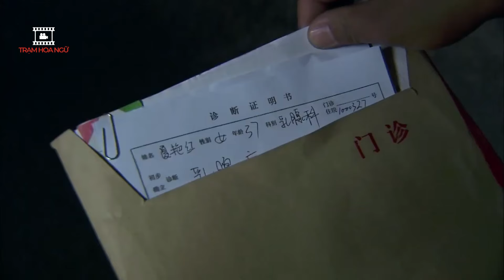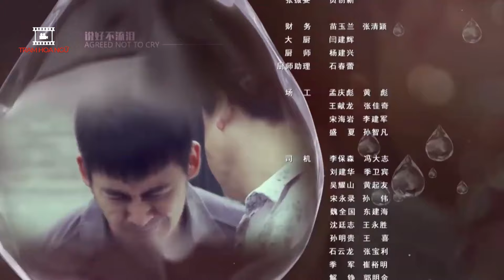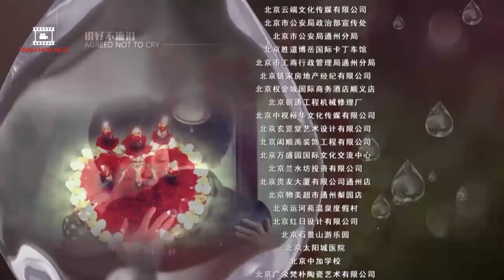Hứa Không Được Khóc - Tập 35 I Phim Bộ Ngôn Tình Trung Quốc Mới 2024 Thuyết Minh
Hứa Không Được Khóc - Tập 35 I Phim Ngôn Tình Trung Quốc Mới 2024 I Thuyết Minh
Nội dung Phim:

Đây là bộ phim ngôn tình Trung Quốc  rất hay và mới được phát hành cho khán giả Kênh phim Trạm Hoa Ngữ. Bộ phim Trung Quốc ngôn tình được thuyết minh trọn bộ.  Kính mời quý Khán giả đón xem.